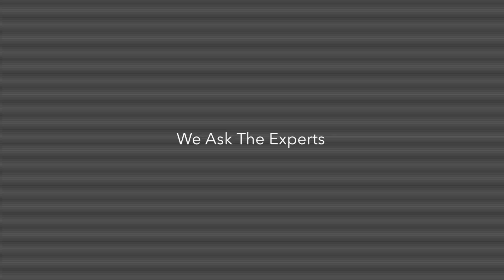9 Content Marketing Thought Leaders Share What's NOT on Their LinkedIn Profile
9 content marketing thought leaders share what's NOT on their LinkedIn profile. Check out the fun responses from CMI founder Joe Pulizzi, B2B Social Media Author Jeffrey Cohen, Marketing Prof's Ann Handley, Kinvey's Joe Chernov, OMI's Aaron Kahlow, Babcock & Jenkins Carmen Hill, SAP's Michael Brenner, and Social Media Examiner founder Michael Stelzner.

Learn more about Content Marketing on LinkedIn at lnkd.in/ContentMarketing